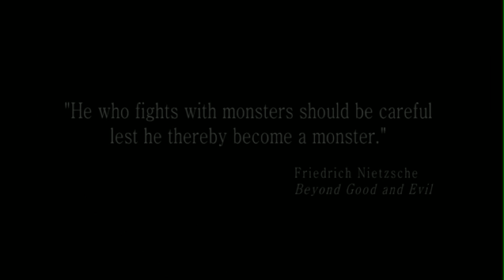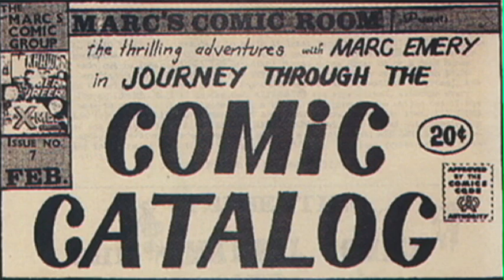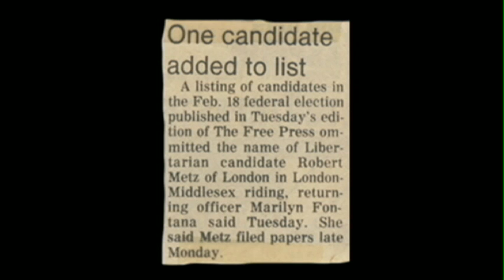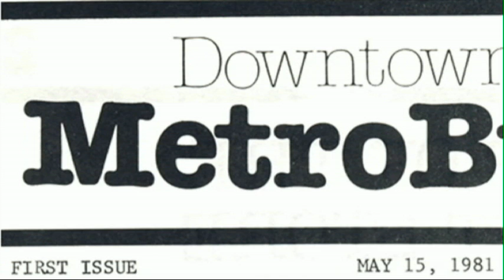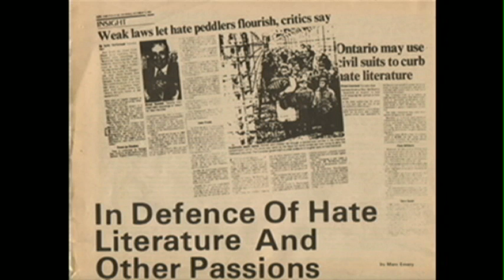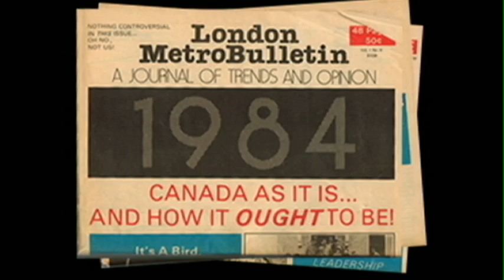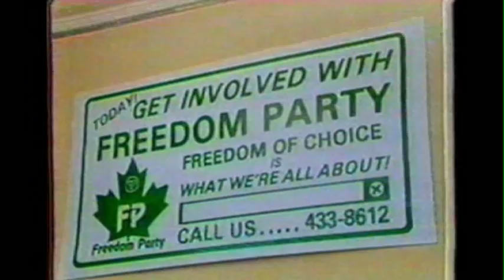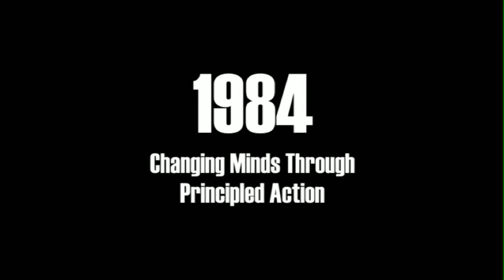The Principle of Pot (Part 1 - Segment 1)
Segment one of Part 1 of Paul McKeever's two part documentary titled "The Principle of Pot", concerning individual freedom and the political strategies and campaigns of Marc Emery (dubbed the "Prince of Pot" by American media), who currently faces the possibility of extradition to the USA, and years of imprisoment there .  In this segment: Emery as a child and teen; socialism; Ayn Rand; the Libertarian Party; teaming up with Robert Metz; three Emery publications; Unparty; the birth and nature of Freedom Party.

"The Principle of Pot is still the best documentary and analysis of my life-long pursuit of liberty and freedom for Canada. Paul McKeever gets it completely right. The production is thoughtful, balanced and the true historical record. Even after the epic 4 hours, you want to learn more about what I have done politically with my activism, and that is the greatest legacy of any documentary -to put a spark in the viewer to want to learn more." - Marc Scott Emery, August 26, 2013, letter from prison.